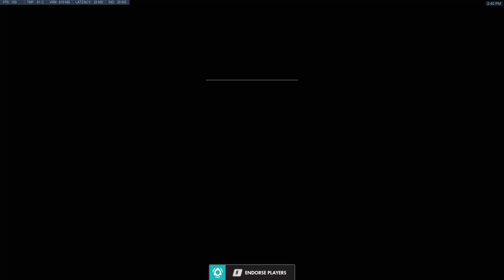Ana sleep is great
"If you want to use our music in your non-commercial YouTube videos, please, credit us in the description with links to digital stores to let people know they can purchase our music online."